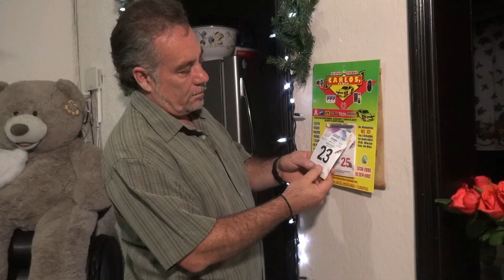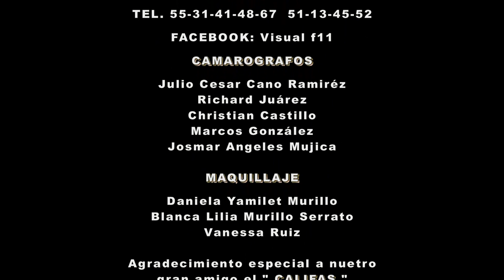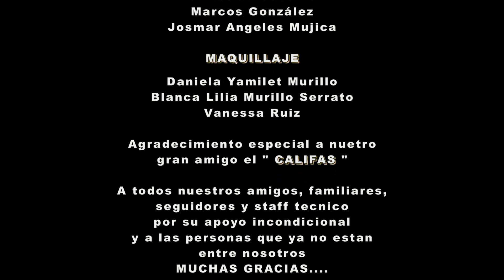super grupo ilusion mi deseo de navidad 🎅